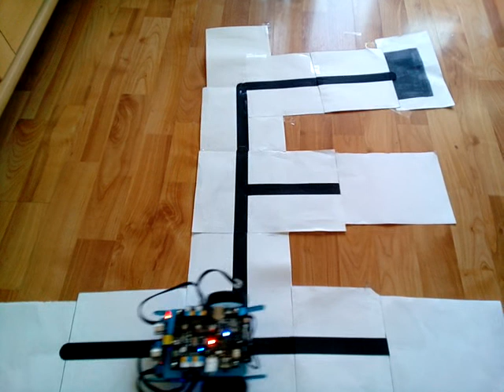mBot - maze solving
mBot solves maze using three line follower sensors and "left hand on the wall" algorithm